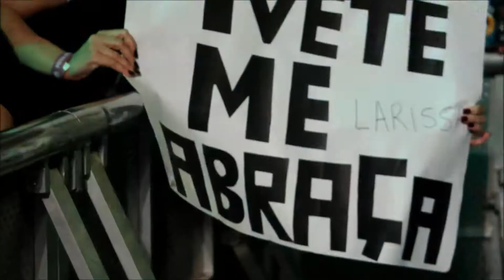Chá da Veveta 2016 @ Barra Music - Pheeno TV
Melhores momento do Chá da Veveta 2016, que rolou no dia 01 de julho no Barra Music, no Rio de Janeiro!

Editor-Chefe e apresentação: Thiago Araujo - @Thiaraujo
Marketing: Marcelo Haubrich
Produção: Felipe Souza e Juan Leonel